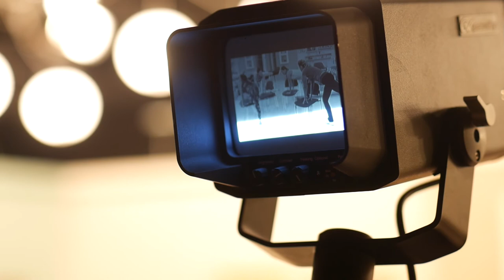TV Studio Camera Operator 06 / Free Stock Footage (1080p)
Description:
Footage of a professional cameraman during a live show, operating a camera rig. Behind the scenes footage.